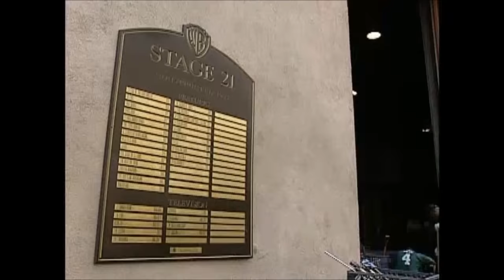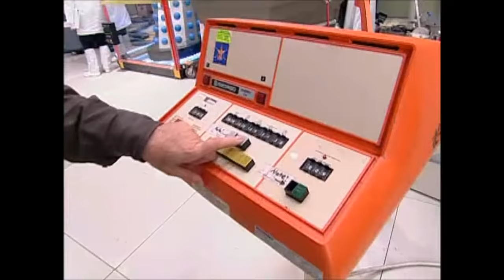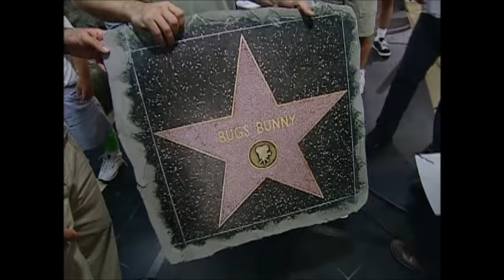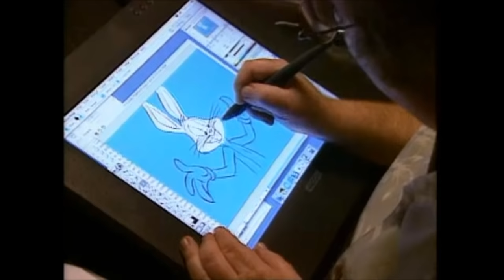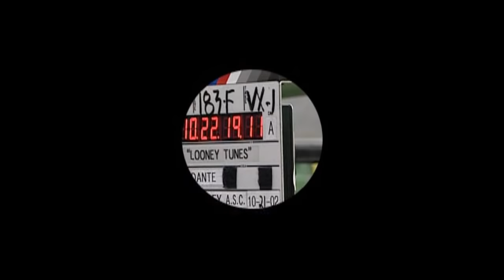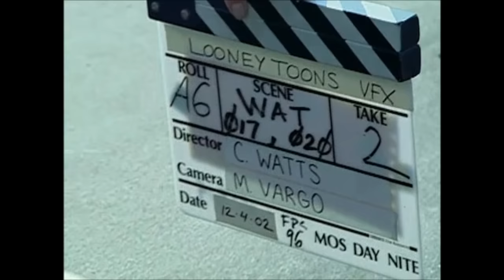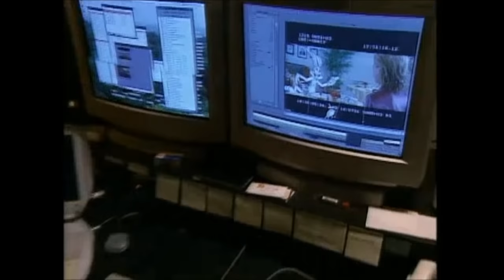Looney Tunes: Back in Action - Behind the Tunes/Bang! Crash! Boom! (2004)